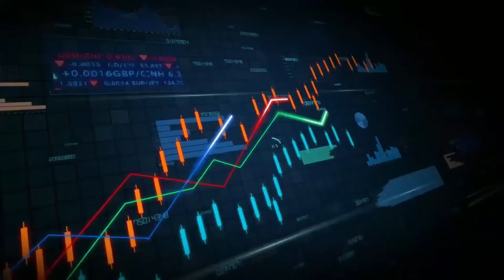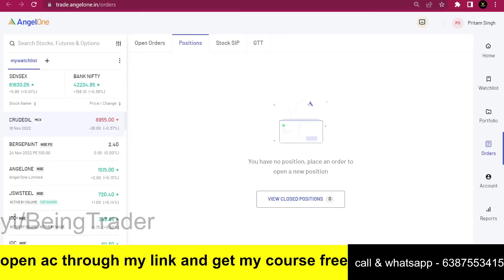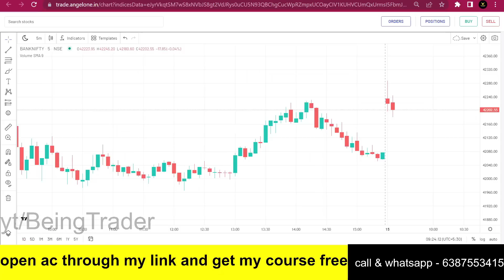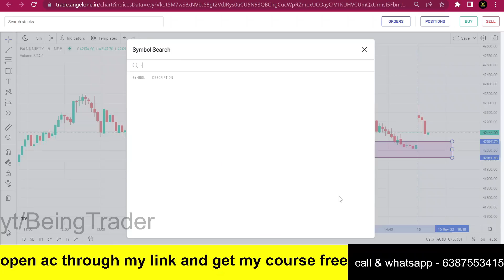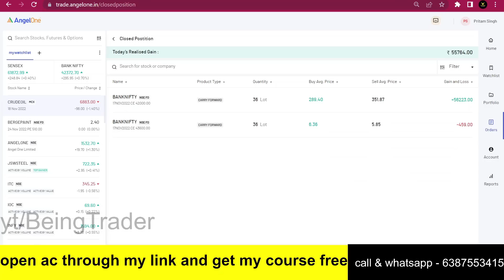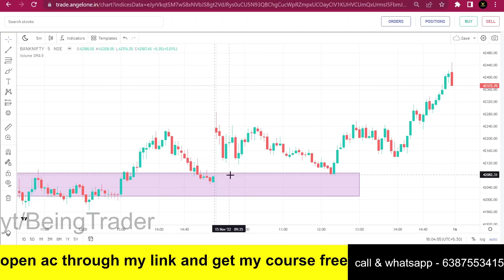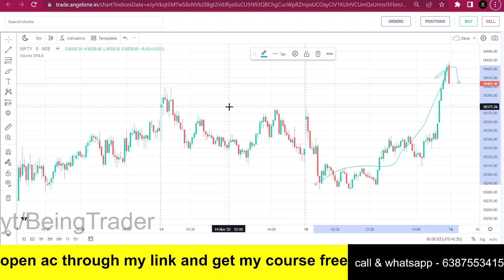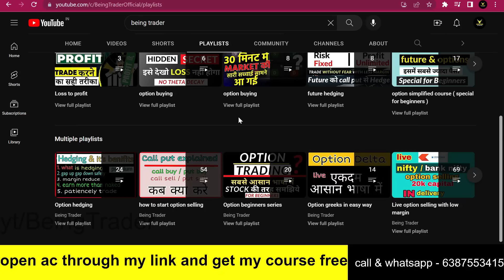Intraday option selling || option trading strategies || being trader